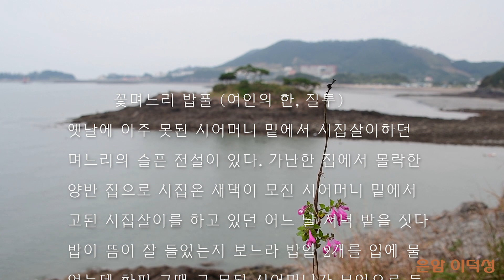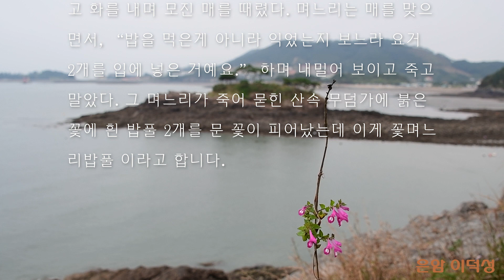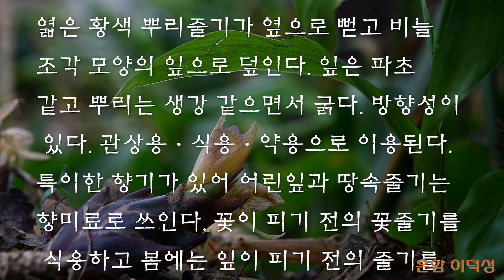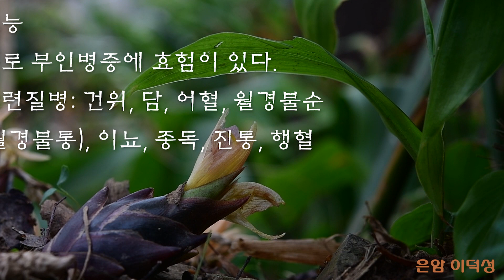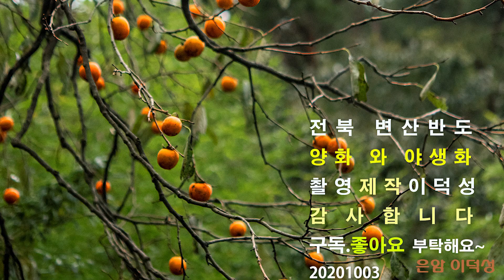양하와 들꽃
변산반도 야생화와 보기 드문 양하를 촬영 공유합니다